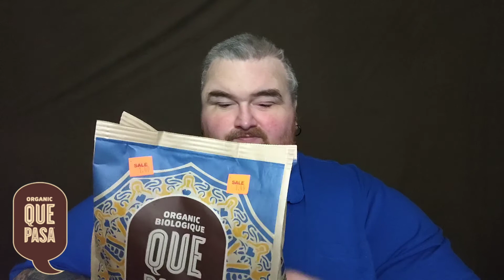Review: Que Pasa, Blue Corn Tortilla Chips.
Another review for you today, this time we have Blue Corn Tortilla Chips, from Que Pasa. I hope you enjoy it.